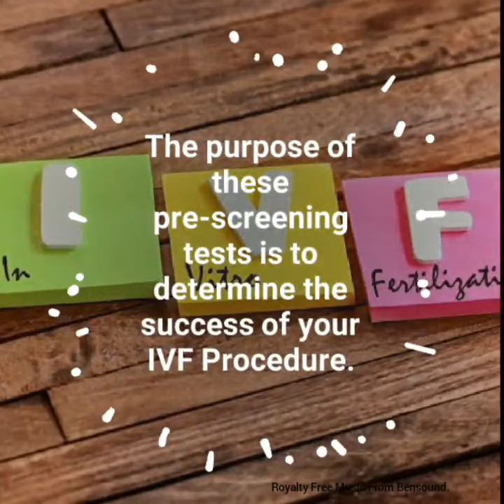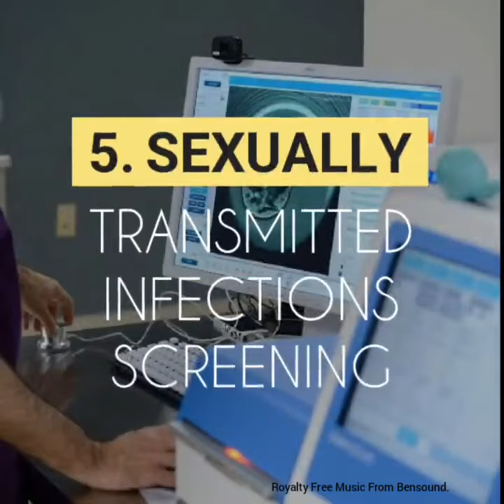Health Tip of the Week | AVOID FAILED IVF - Do THIS & Get PREGNANT!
Thinking about IVF treatment? Completely not sure what is involved? What steps are necessary to ensure a successful IVF?

Well, worry not, this video will give you a step-by-step guide of the IVF pretests. Find out about the pretests/procedures required before the actual IVF in order to ensure a successful procedure.
Hello, Welcome to Med Hour With Dr. Stella. The information on this channel is not intended to be a substitute for a medical or mental health treatment. It should not to be used for diagnoses, treatment or management of diseases. Always seek the advice of your doctor or healthcare provider for any questions you may have regarding any medical condition.